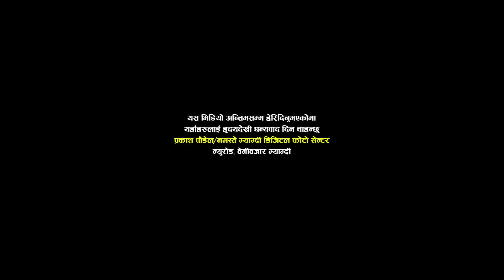अाहा ! कति मिठाे स्वर हाे तनी ! फुल टिप्दा घाेच्याे काँडाले ! Wedding of Suraj at Myagdi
म्याग्दी चुत्रेनीका सुरज एवम् फुर्केसल्लाकी ममताकाे विवाहकाे झलकहरु